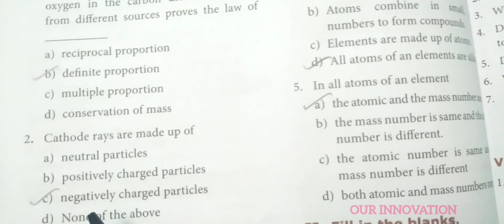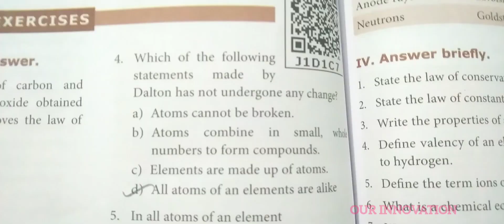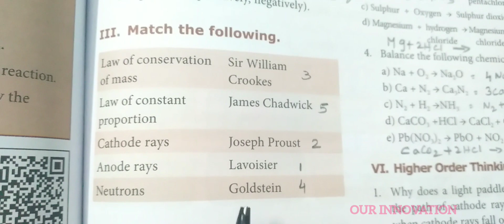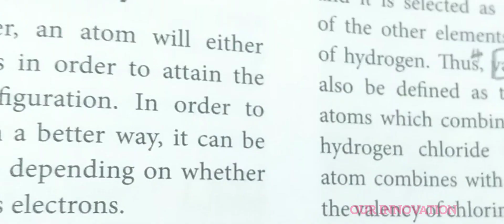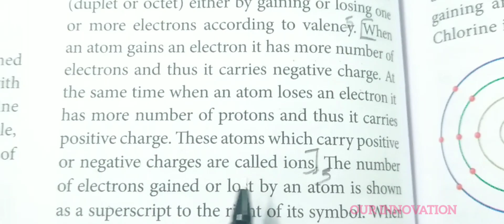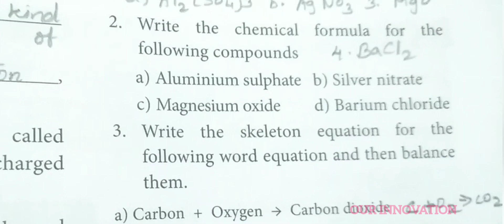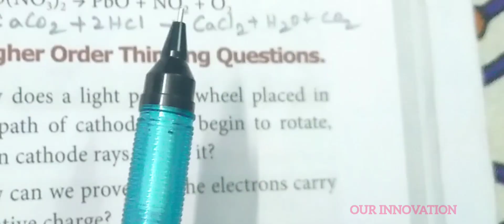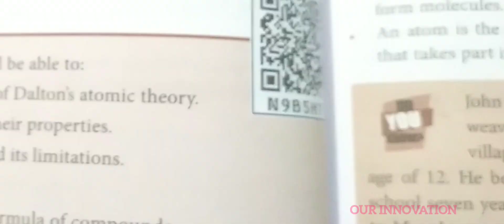8 Std : Science : Unit 12 : Atomic structure : Book Evaluation fully